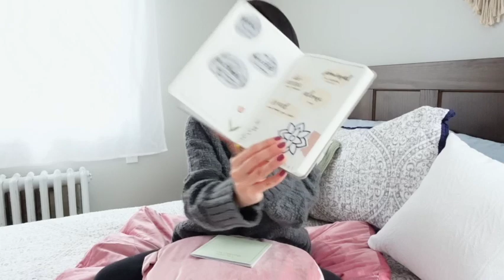Mindful and Modern Meditation Pillow Set Unboxing - 2023 Personal Wellness Goals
Hello friends! Welcome to another chatty unboxing! Thanks so much for entertaining my journey to building self-confidence and tackling my fear of public speaking! I bought this new cozy sweater for Banana Republic this weekend on sale! Loving the soft responsibly sourced alpaca..

Mindful and Modern specializes in meditation equipment and they have quite a few options to choose from. I selected this beautiful dusty blush Luxe Velvet set for about the same price that you would pay!

Amazon Storefront:

My filming Equipment List:
- Beginner tripod phone/camera
- Microphone set
- Sony Vlogging Camera
- Handheld tripod
- Alternative Nikon Camera
- Desk mount Boom arm